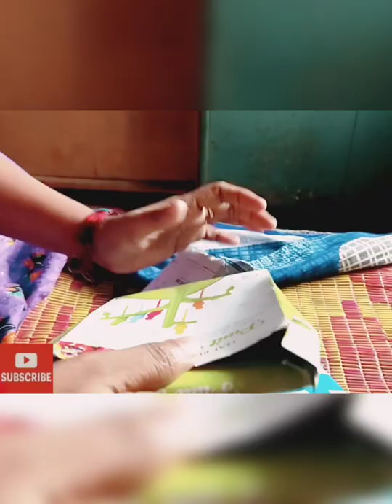mounthills Bird chop plastic fruit fork( pack of 1 )(1) Flipkart